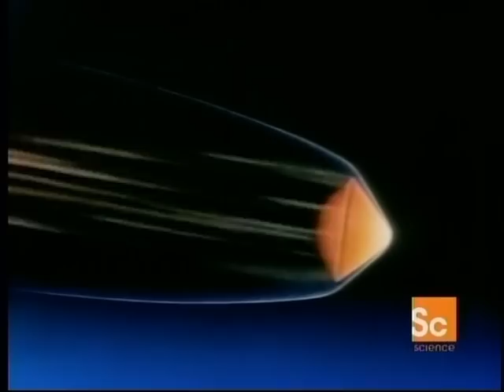4of5 -- Solar Science - The Edge of Darkness